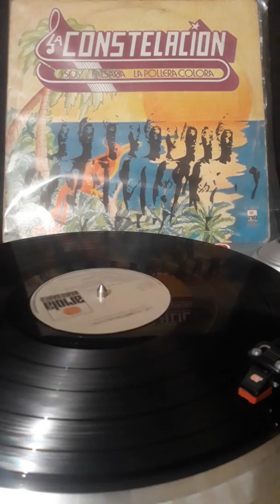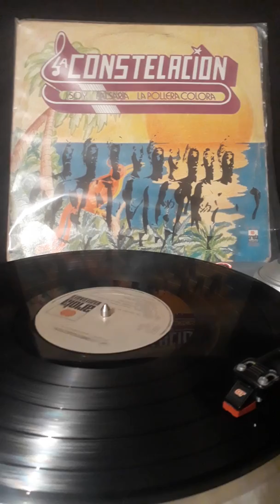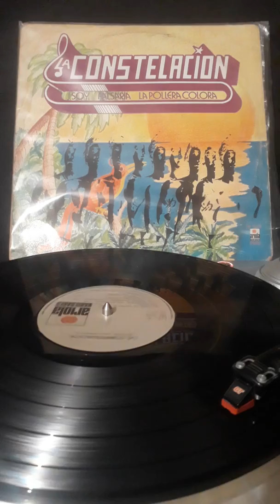La Ruñidera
Grupo La Constelacion